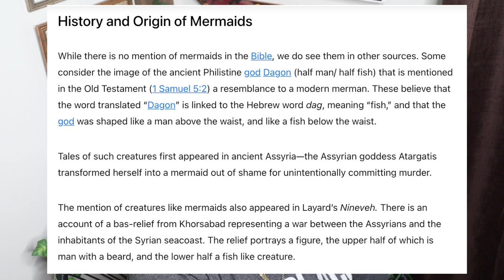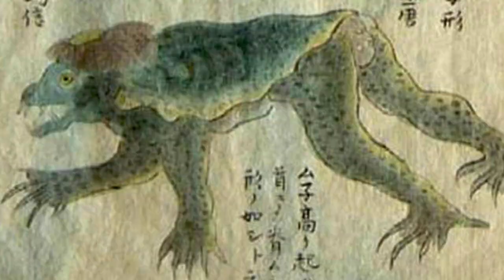MerMEN - DO They Exist? [Men of the Sea] Fact or Fantasy] | Chronicles of a Zoe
Mermaids

“Mermen: Old Legends, Merman SEA Gods & SIGHTINGS.” Otherworldly Oracle, 31 July 2019,

Radford, Benjamin. “Mermaids & Mermen: Facts & Legends.” LiveScience, Purch, 26 May 2017,

Claire Eamer. “The Ugly Mermaid”. Hakai Magazine. October 28, 2016

•Stage Name : Thee Mademoiselle

•Nickname : Shortyy/Vava

•Ethnicity : Haitian 🇭🇹

•Birthdate : 1/5/95

•Location : NJ

Yvana Romelus OR Chronicles of a Zoe
162 Elmora Ave
Ste #224